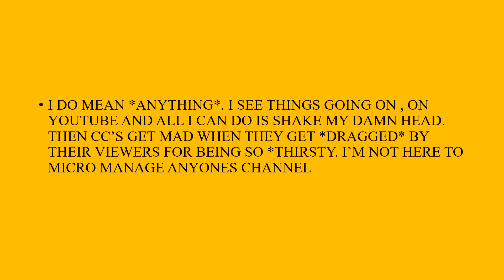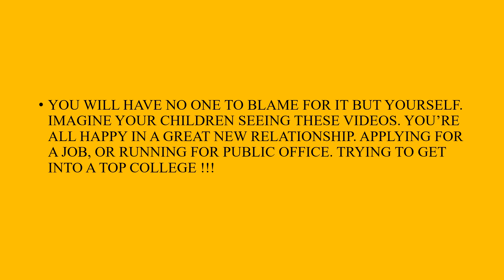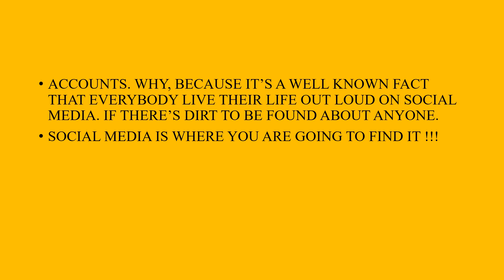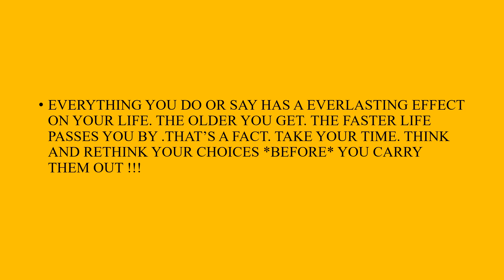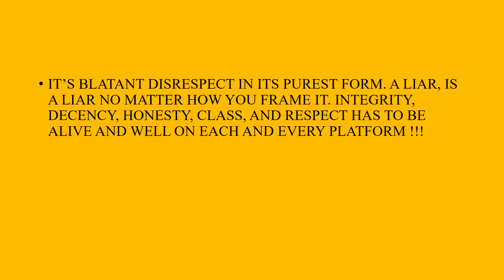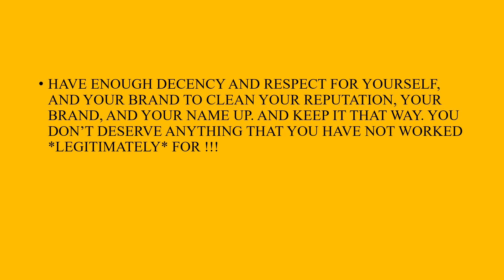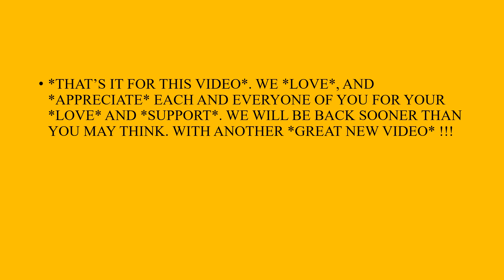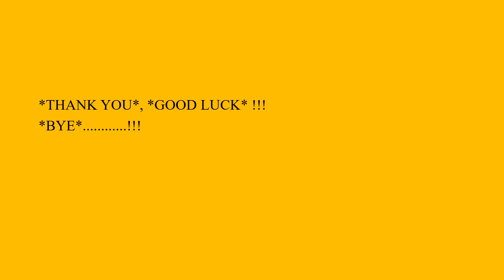*YOUTUBE *MONEY HOE* ??? *(((BOSS BEHAVIOR)))* !!!